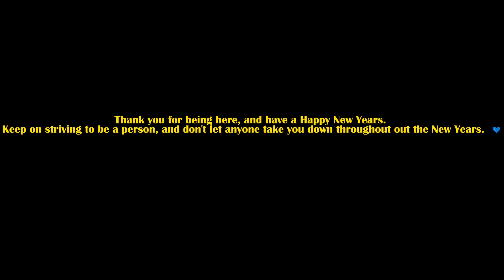2023.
let's have a grand time in 2023. :)